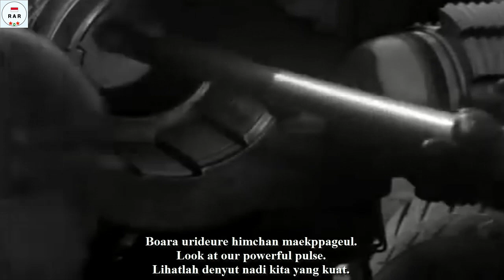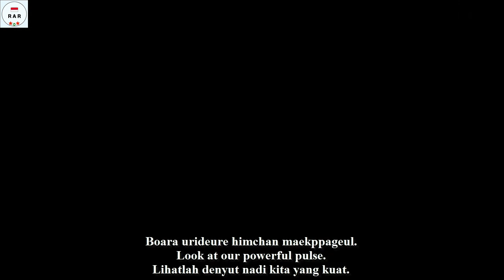용진가 - Song of Brave Advance - South Korean Military Song - With Lyrics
"용진가]" / "Song of Brave Advance"  is a military song for the Republic of Korea Armed Forces, the Lyricist of this song is Ye Gwan-su. This song had same title with the Korean Independence Army Song. Eventhough the song is totally different.

To be more precise, it is a military song of the National Defense Guard, the predecesor of the Republic of Korea Armed Forces. After the outbreak of the Korean War, it became famous, and being famous to both soldiers and civilians alike.

"용진가]" / "Song of Brave Advance" adalah lagu militer untuk Angkatan Bersenjata Republik Korea, Penulis lirik lagu ini adalah Ye Gwan-su. Lagu ini memiliki judul yang sama dengan Lagu Tentara Kemerdekaan Korea. Padahal lagunya sangat berbeda.

Lebih tepatnya, itu adalah lagu militer Garda Pertahanan Nasional, pendahulu Angkatan Bersenjata Republik Korea. Setelah pecahnya Perang Korea, itu menjadi terkenal, dan menjadi terkenal baik oleh tentara maupun warga sipil.